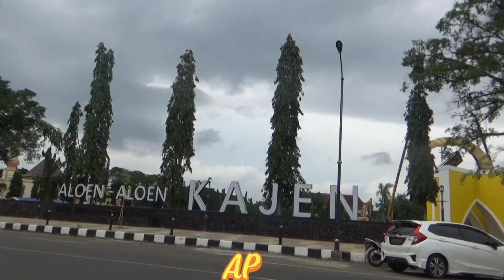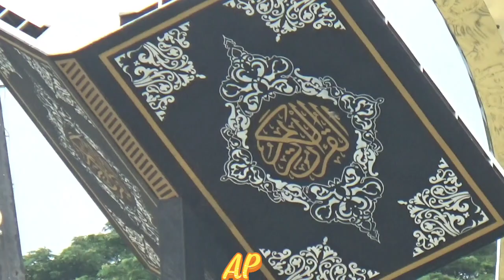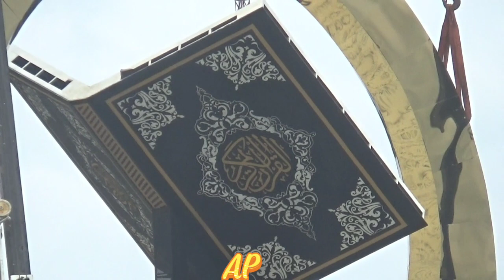WAJAH ALUN ALUN KAJEN PEKALONGAN DALAM PROSES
MENYAMBUT TAHUN BARU 2023 WAJAH ALUN ALUN KAJEN PEKALONGAN BERUBAH